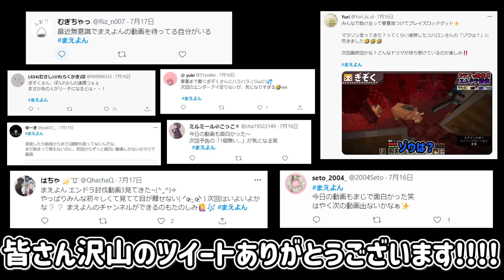【マイクラ】最終回エンドラ目前で珍事件発生！まえよんは無事にエンドに行けるのか！？ 3デス坊主エンドラ討伐④【まえよん Part6】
新シリーズ"3デス坊主エンドラ討伐"スタートです!
今回はエンドポータル探索編！こんな事件が起きるとは思いませんでした...次回遂に最終回！
動画の感想は是非 まえよん で！

▼まえよんメンバーのチャンネルはこちら
@KOHALONTOKYO (コハロン＆ぽんP)